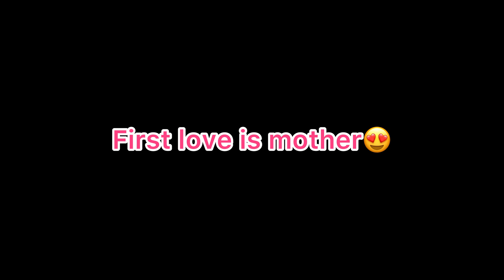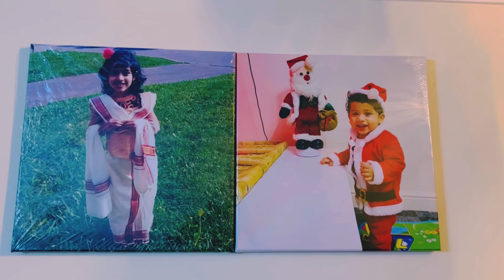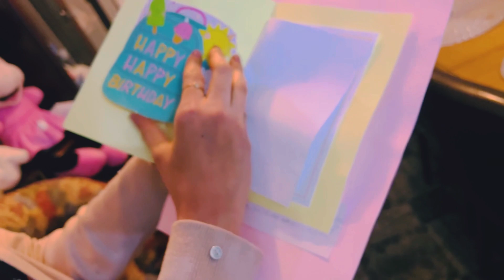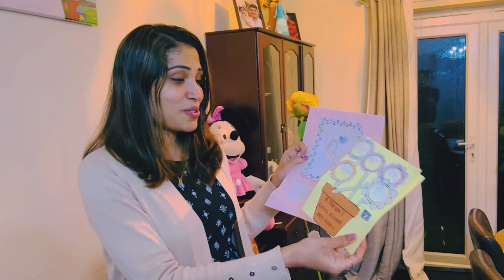Happy mother’sday to all loving mom’s എല്ലാ അമ്മമാർക്കുംവേണ്ടി 🥰🥰🥰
First love is mother🥰wishing you happy Mother’s Day.Londondreamswithbinil&poncy